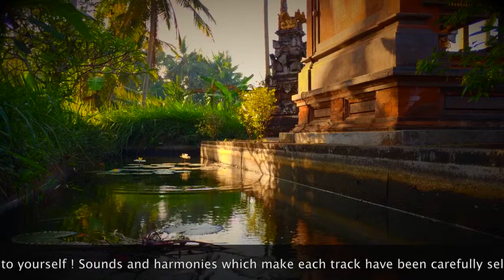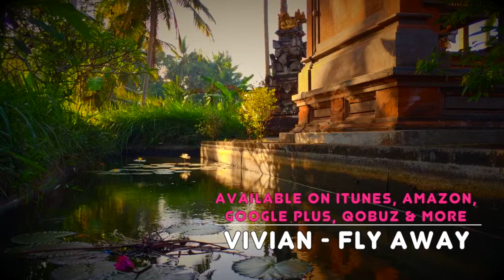Vivian - RAM Fly Away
"Fly Away" by Vivian
In a world where everything goes faster and faster, where sustained attention and speed of action are mandatory in both the professional and personal sphere, it is easy to forget self. Taking a little time for yourself allows access to inner calm and healing, and thus improve the relationship with self and every person we meet. Vivian, Life Coach and artist, invites you to spend this time dedicated to yourself ! Sounds and harmonies which make each track have been carefully selected to bring you this fullness as desired to awaken your senses and your inner vibrations.

"Fly Away" par Vivian
Dans un monde où tout va de plus en plus vite, où l'attention soutenue et la vitesse d'action sont de rigueur, tant dans la sphère professionnelle que personnelle, il est facile de s'oublier soi-même. Accepter de prendre un peu de temps pour soi permet d'accéder au calme intérieur et à l'apaisement, et donc améliorer la relation avec soi-même et chaque personne que nous côtoyons. Vivian, coach en développement personnel et artiste, vous invite à vous autoriser cet espace temps dédié à vous-même ! Les sons et les harmonies qui composent chaque œuvre ont été rigoureusement sélectionnés pour vous apporter cette plénitude tant recherchée, pour éveiller vos sens et vos vibrations intérieures.

From the available album "Fly Away".

Album's Tracks (Duration) :
#1 LAM (08:05)
#2 VAM (11:04)
#3 RAM (07:41)
#4 YAM (08:38)
#5 HAM (13:24)
#6 OM (12:09)
#7 AUM (10:33)